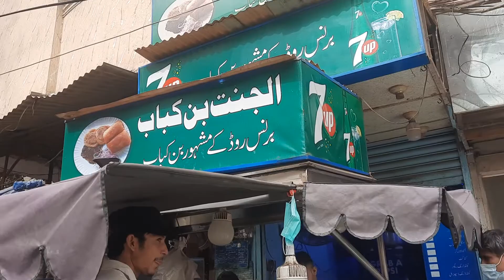King of Pakistani Street Food - THE BUN KEBAB of Karachi, Pakistan | 0.22$ for Bun KEBAB KARACHI